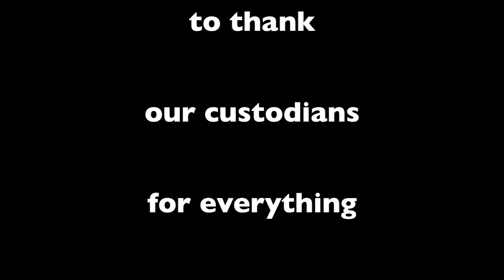custodian appreciation the real final version